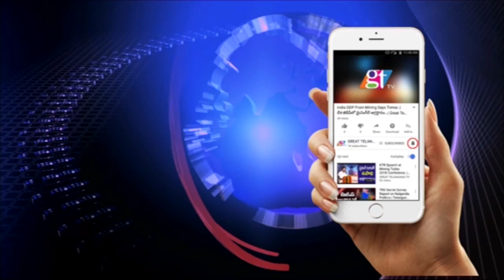TS Govt Exploring Agricultural Drones | Fertilizers Spraying Drone | Great Telangana TV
TS Govt Exploring Agricultural Drones | Fertilizers Spraying Drone | GT TV...  Drone Usage In Agriculture for Chemical Sprays | Innovation by  Sandeep Reddy